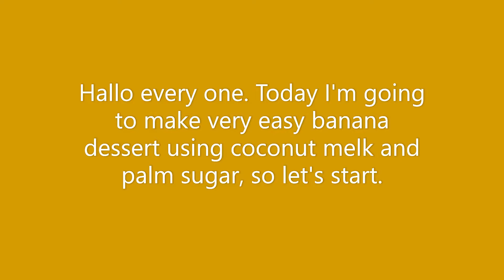How to make Coconut🌴 milk and a banana🍌🍌🍌 for dessert. Nice and easy to make.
Hi. every one today I want to show you how I cook coconut milk and banana. I made this dessert from a big banana ( this banana I bought at the market here in Amsterdam, they call this banana BAK BANAAN but you can use any banana ) with coconut milk and palm sugar. If you can not get palm sugar you can just use any sugar. This dish is well known in Malaysia ,Indonesia and Thailand. I used here coconut melk from the pack not from the can, because the can contains more preservative then in the pack. Thanks for visiting my channel and enjoy cooking.